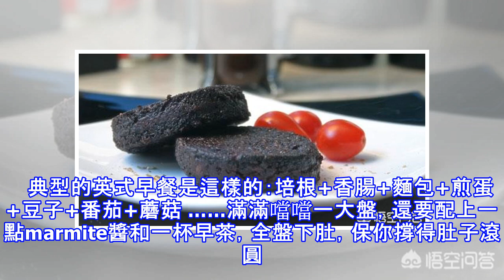英國人一般早餐吃什麼？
英國人每天吃得最好的一頓飯，就是早餐。   典型的英式早餐是這樣的：培根+香腸+麵包+煎蛋+豆子+番茄+蘑菇 ……滿滿噹噹一大盤，還要配上一點marmite醬和一杯早茶，全盤下肚，保你撐得肚子滾圓。   不過，在英國不同的地區，人們的早餐還是稍微有點差別的，有些地方早餐還加入了當地風味，接下來英鳥君就給大家介紹一下英國各地區所特有的早餐。  英格蘭  英格蘭地區的人有時會在早餐裡加上黑布丁（Black Pudding），額……這可不是普通的像甜點一樣的布丁，而是由豬血作為主要原料，再加點燕麥和肉粒做成的。說白了，就是血腸…… 英格蘭人會切幾片黑布丁油煎後加入早餐裡，這種「黑暗料理」的吃法我想只...
源: pixpo